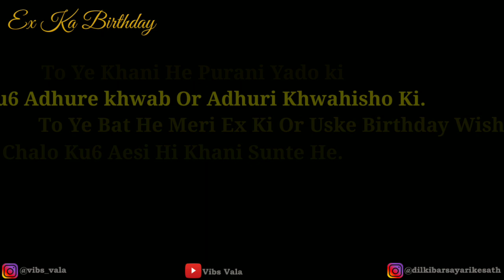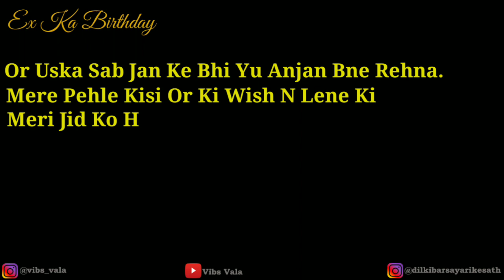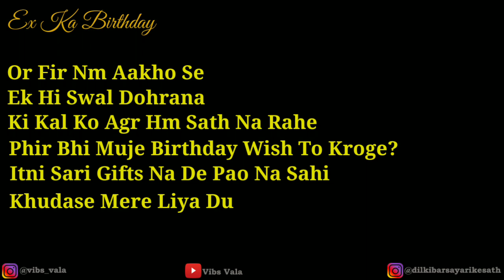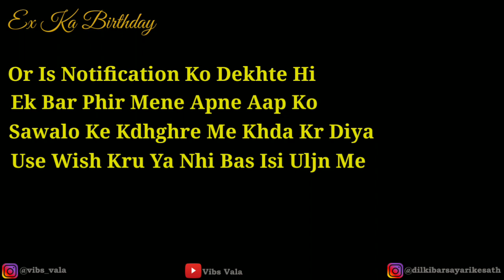Ex Ka Birthday || Storytelling in Hindi || Vibs Vala || DSDT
Khani ku6 aese rishto ki jise ham tod to aasani se dete hee.
Par use bhulpana sayad hamare bas me nahi hotaa.
Or kisi na kisi special day par uske sath bitaya lamaha yad aahi jata he